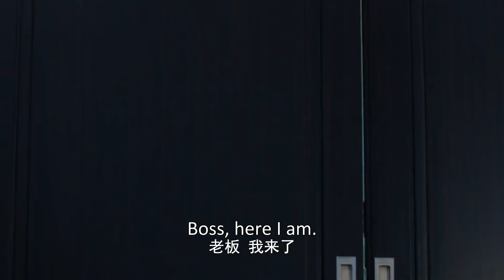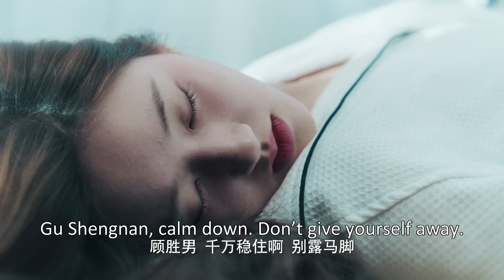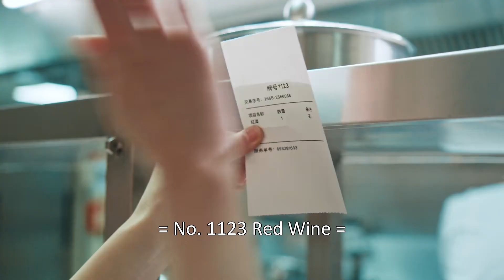🍔Pregnant overnight! Drunk wife, husband touches her all over | 我，喜欢你